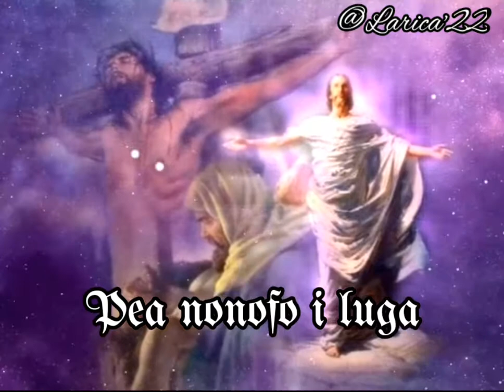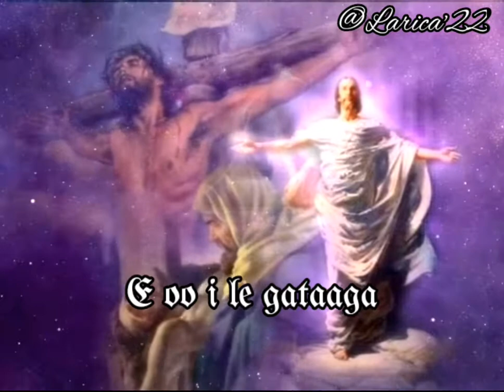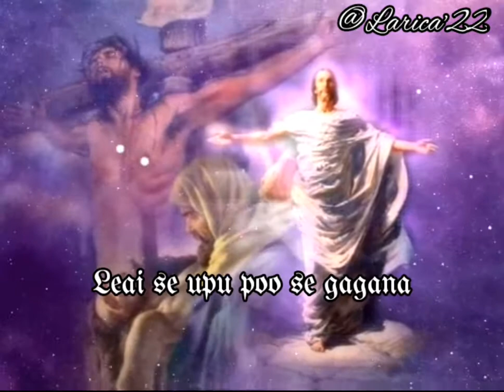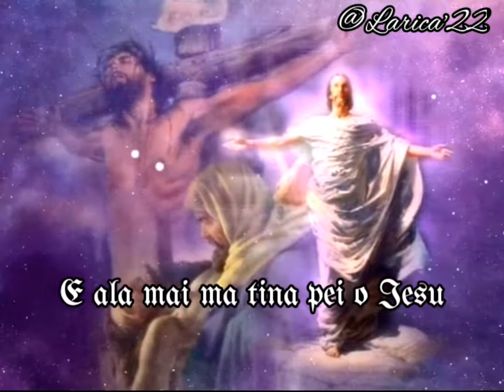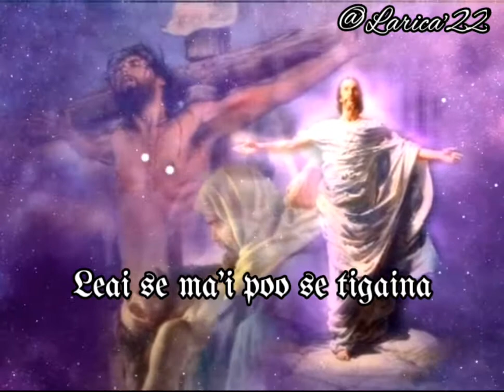E faamaoni o ia By:Manory Peteru(Full Lyrics)@Larica'22❤️